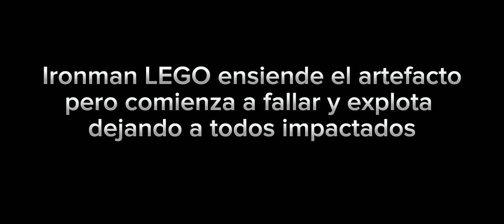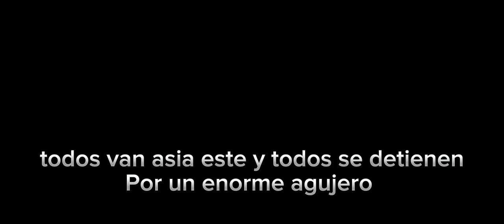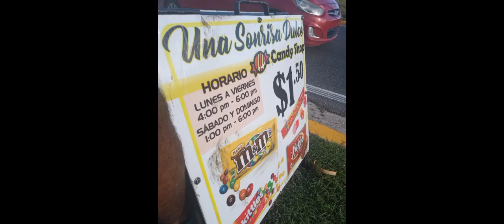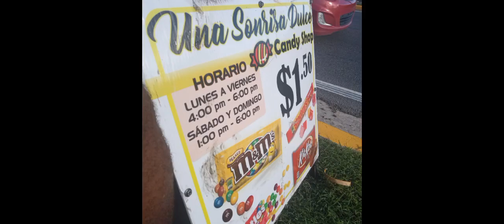hot Wheels Avengers of justice T1 (ep 14) - la tierra LEGO parte 2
Joel el travieso presenta: hot Wheels los vengadores de la justicia - la tierra LEGO parte 2 ( episodio 14) (temporada 1)
(serie de juguetes)